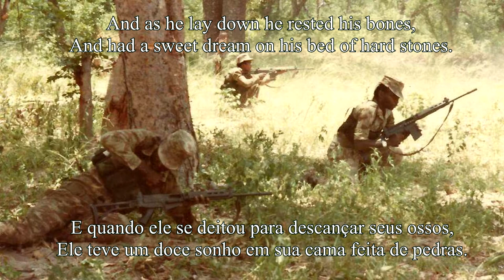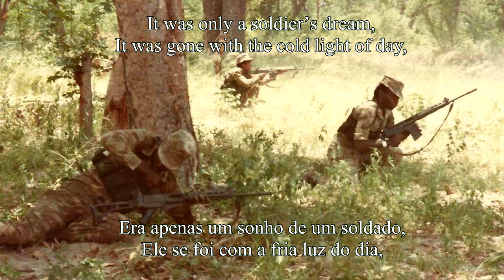"A Soldier's Dream" - Legendado PT-BR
Letra:
A Soldier lay down in the bundu one night,
For his buddy had taken the watch to first light,
And as he lay down he rested his bones,
And had a sweet dream on his bed of hard stones.

It was only a soldier’s dream,
It was gone with the cold light of day,
In the morning it melted away.

And where he lay down there were thorns all around And they all become a soft eiderdown,
And the call of the jackal that tortured his fears Was the laughter of friends like a song in his ears.

The twinkling stars were the lights of the bars
And the slugs in the belt were Havana cigars,
And the gun that he cradled so close to his chest
Was the girl that he longed to hold to his breast.

His battered canteen held burgundy wine
And his old combat jacket was velvet and fine
And the camouflage net was a veil of fine lace
That he lifted and kissed her newly-wed face.